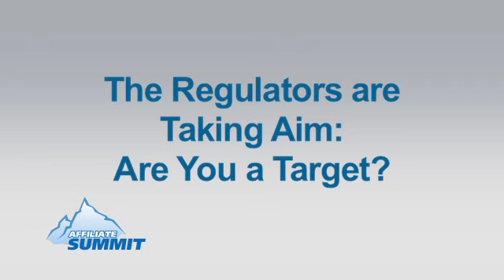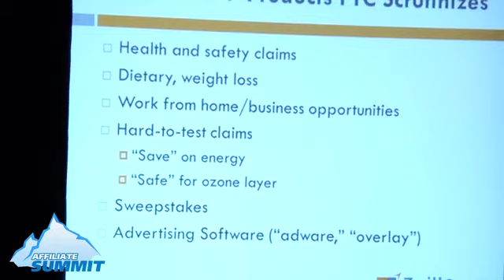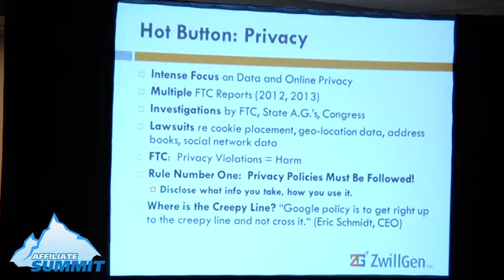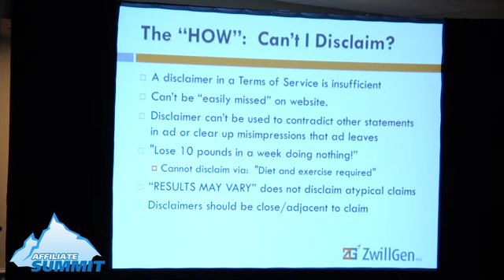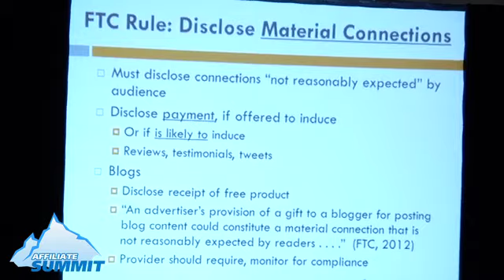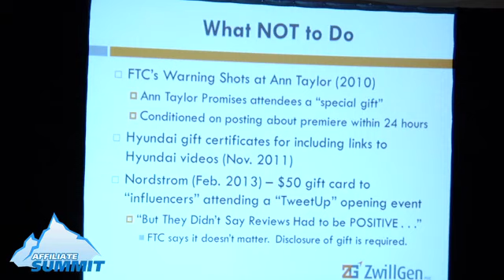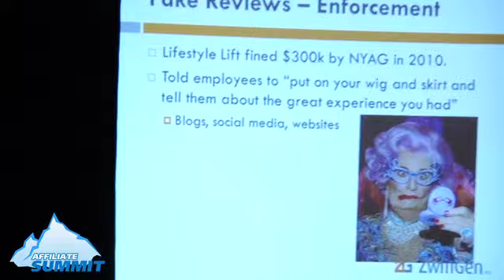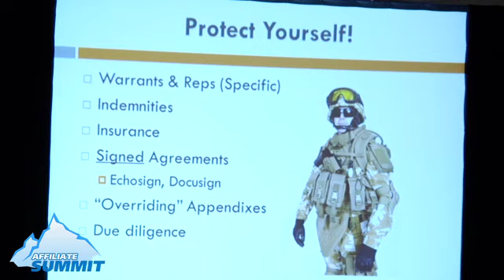The Regulators are Taking Aim: Are You a Target?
This was a conference session titled The Regulators are Taking Aim: Are You a Target? from Affiliate Summit East 2013, which took place August 18-20, 2013 at the Pennsylvania Convention Center in Philadelphia.

Session speaker:  Ken Dreifach, Counsel, ZwillGen, PLLC

Experience level: Intermediate
Target audience: Merchant/Advertiser
Niche/vertical: Compliance